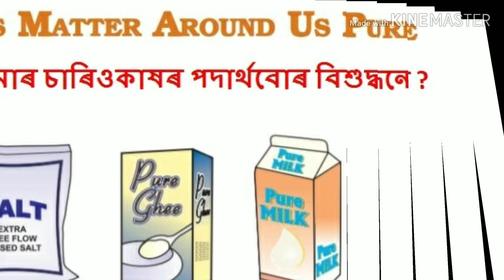seba class 9 new half yearly syllabus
New haly yearly syllabus of science class 9